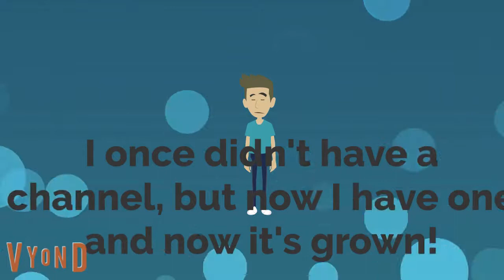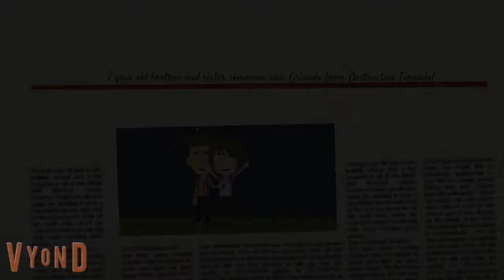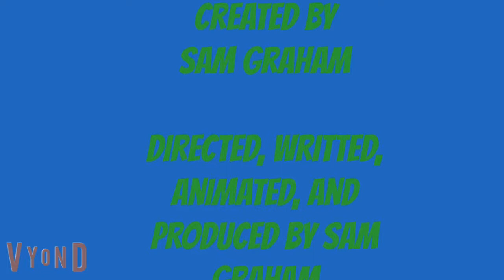Our Life Season 6 Episode 6: Sam's Future! (Part 2/2)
This tornado gets too destructive, and two agruing and fighting heroes must save it? Will they do so? Who the hell knows???!!!